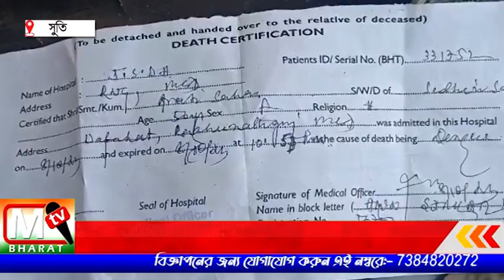Dengue Death: ডেঙ্গিতে আক্রান্ত হয়ে মৃত্যু হলো এক গৃহবধুর সুতিতে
ডেঙ্গিতে মৃত্যুর ফলে পুজোর আগে নতুন ভাবে আতঙ্ক ছড়িয়েছে এলাকায়।